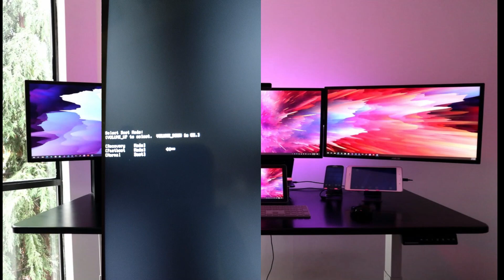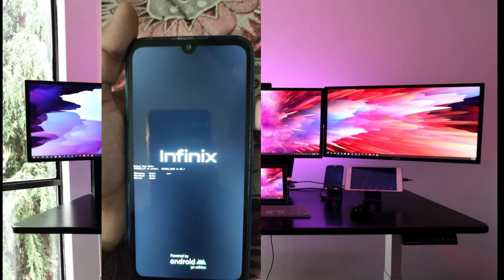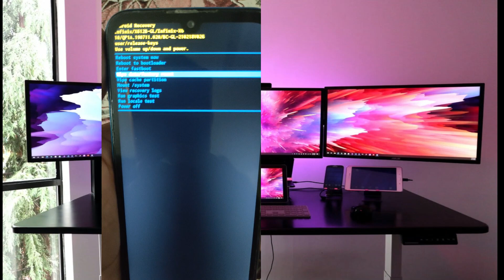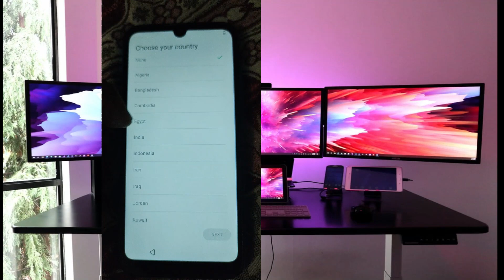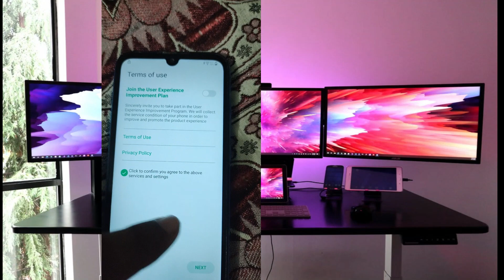All Infinix Hard Reset | Pattern Unlock Easy Trick With Keys | How to Reset Infinix Mobile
Title:- All Infinix Hard Reset | Pattern Unlock Easy Trick With Keys | How to Reset Infinix Mobile | Reset